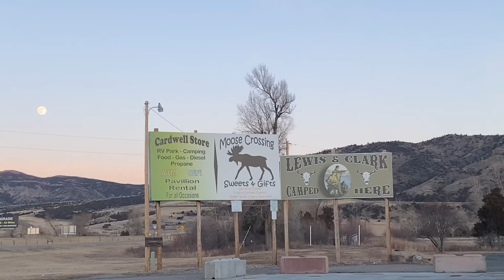gets gas in Cardwell driving across the country adventure December 28 2020 4:46pm moon